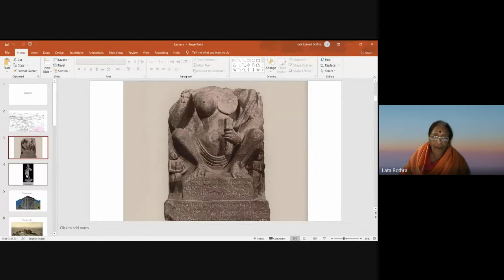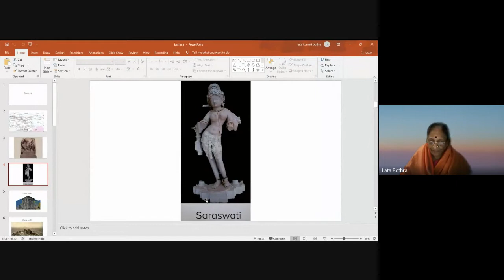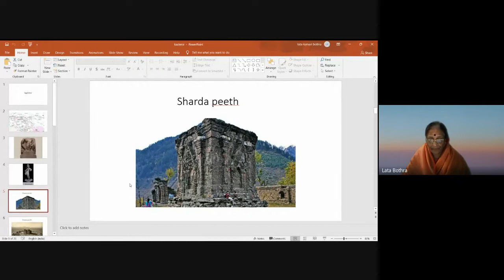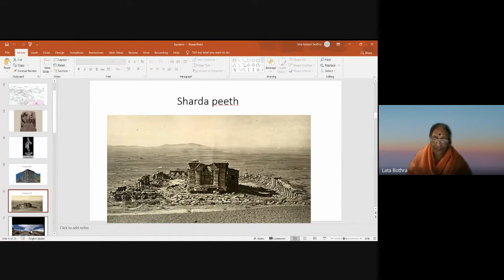कश्मीर में जैन धर्म जैन दर्शन शोध पीठ 2021 11 10 at 02 30 GMT 8